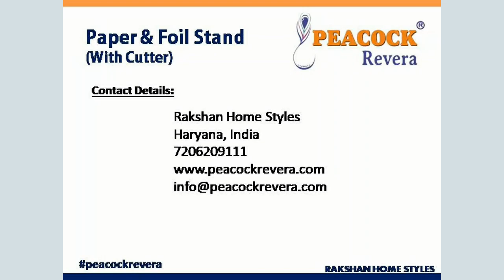Stainless Steel Modular Kitchen Foil Paper Cutter Holder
12" Right Rack,
18" Right Rack,
3 Pin Hanger,
4 Pin Hanger,
7 Pin Hanger,
Banana Stand,
Bar Rack 2 Line,
Bar Rack 4 Line,
Bar Rack Hanging,
Basket Below Sink,
Bathroom Shelf,
Big Spoon Holder,
Bin Holder,
Bottle Basket,
Carousel ( 3/4 Round ),
Carousel ( Full Round ),
Carousel ( Half Round ),
Cloth Lift,
Cloth Storage,
Clothes Rack,
Coat Hanger,
Corner Folding,
Corner Shelf,
Cup & Saucer Basket,
Cup Tree Big,
Cup Tree Small,
Cylinder Trolley Wire,
Detergent Pull-out,
Detergent Rack,
Double Shelf,
Double Shelf (Folding),
Double Shelves Corner (Folding),
Double Towel Rack,
Flying Disc (L/R),
Swing Corner,
Fruit Basket,
Glass Holder (2 Line),
Glass Holder (4 Line),
Glass Holder Big (12 Pcs),
Glass Holder Hanging,
Glass Holder Small (6 Pcs),
GTPT in Sheet,
GTPT in Wire,
Dish Rack,
Grain Trolley Basket with Base Mounted,
Hanger,
Hanger Multipurpose,
Hanging Corner Double Shelves,
Hanging Corner Single Shelf,
Hanging Cup & Saucer Stand,
Hanging Towel Rod & Holder,
Hot Stand,
Kitchen Organizer 3 Shelves,
Ladle Cradle,
Large Bin Paddle Perforated,
Large Bin Paddle Plain,
Large Bin Perforated,
Large Bin Plain,
Large Utensils Basket,
Laundry Basket (Folding),
Magic Carousel Universal,
Magic Corner (Universal),
Medium Bin Paddle Perforated,
Medium Bin Paddle Plain,
Medium Bin Perforated,
Medium Bin Plain,
Mobile Holder,
Multi Utility,
Multi Utility Stand Folding,
Organizer,
Organizer(Base Mounted),
Pantry Unit (Wire),
Paper & Foil Cutter,
Partition Basket,
Perforated Cutlery Basket,
Plain Basket,
Plate Basket,
Pole System Basket,
Pole System Bottle,
Pole System Fan,
Pole System Glass,
Pole System Hanger,
Pole System Light,
Pole System Pipe Fittings 5 Feet,
Pole System Pipe Fittings 7 Feet,
Pole System Tray,
Pole System Triple Tray,
Pole System Wood,
Pot Stand,
Pullout,
Pullout(Base Mounted),
Rolling Pin Holder,
Round Fruit Basket,
S Hook,
Shoe Rack,
Single Shelf,
Single Shelf (Folding),
Small Bin Paddle Perforated,
Small Bin Paddle Plain,
Small Bin Perforated,
Small Bin Plain,
Small Kitchen Organiser,
Soap Dish (Double),
Soap Dish (Single),
Spice Wheel Gaint (with Jar),
Spoon Holder,
Standing Cup & Saucer Folding,
Standing Glass Holder(6 Line),
Stylish Spice Stand (Single),
Swing Fruit Basket,
Tall Unit in 2 Parts,
Tall Unit in Single Part,
Thali Basket,
Three Tier Swing Fruit Basket,
Towel Holder,
Towel Rack,
Towel Rail,
Towel Ring,
Tree Type Fruit Basket,
Trouser & Tie Rack,
Use Me Holder,
Use Me Shutter,
Utility Corner 3 Shelves,
Vegetable Basket,
Wall Mounted Multi Utility Stand Big,
Wall Mounted Multi Utility Stand Small,
Wine Stand,
Wire Cutlery Basket,
ACP and SS Sheet Bottle Pullout 2 Shelf,
ACP and SS Sheet Bottle Pullout 2 Shelf with Base,
ACP and SS Sheet Bottle Pullout 3 Shelf,
ACP and SS Sheet Bottle Pullout 3 Shelf with Base,
ACP and SS Sheet Cup and Saucer Basket,
ACP and SS Sheet Cutlery Perforated Basket,
ACP and SS Sheet Grain Trolley Basket,
ACP and SS Sheet Grain Trolley Basket with Base,
ACP and SS Sheet Multipurpose Basket,
ACP and SS Sheet Partition Basket,
ACP and SS Sheet Plate Basket,
ACP and SS Sheet Thali Basket,
Satin Pantry Unit 450 mm 12 Basket,
Satin Pantry Unit 600 mm 12 Basket,
Satin Pantry Unit 450 mm 8 Basket,
Satin Pantry Unit 600 mm 8 Basket,
Glass Pantry Unit 450 mm 12 Basket,
Glass Pantry Unit 600 mm 12 Basket,
Glass Pantry Unit 450 mm 8 Basket,
Glass Pantry Unit 600 mm 8 Basket,
Satin Universal Magic Corner,
Glass Universal Magic Corner,
Satin Idea Magic Corner,
Glass Idea Magic Corner,
Satin Bottle Pullout 2 Shelves,
Satin Bottle Pullout 3 Shelves,
Glass Bottle Pullout 2 Shelves,
Glass Bottle Pullout 3 Shelves,
Aluminum Rolling Shutter,
Glass Rolling Shutter,
PVC Rolling Shutter,
Ball Bearing Drawer Slide Black Finish,
Dish Rack,
Metal Divider Cutlery,
Normal 2 Way Cabinet Hinge,
PVC Cutlery,
Soft Close Ball Bearing Drawer Slide,
Soft Closing 3D Hydraulic Hinge,
Soft Closing Hydraulic Hinge,
Soft Closing SS Hydraulic Hinge,
Stainless Steel Ball Bearing Drawer Slide,
Swing Corner,
Tandem Box with Double Gallery,
Tandem Box with Single Gallery,
Tandem Box without Gallery,
Wooden Pantry,
Zinc Plated Ball Bearing Drawer Slide,
Slim Tandem Box without Gallery,